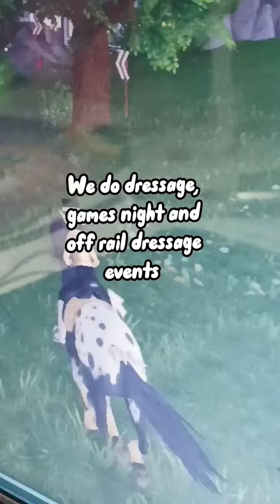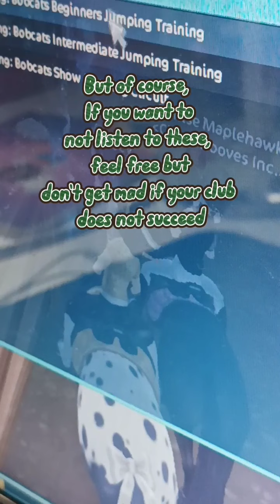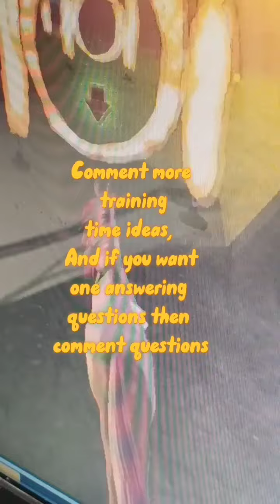Training time - Info about EEI, Club tIpS?, Stuff about me / Husky Stronghill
Hi! This is just an 8 minute video of me training my club horse, And some info about EEI, Club tIpS and stuff about me!